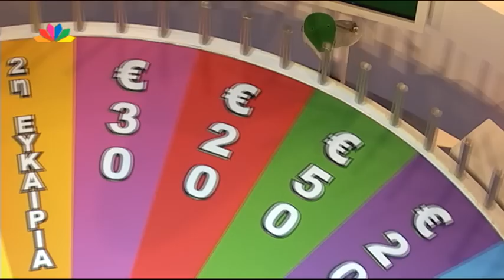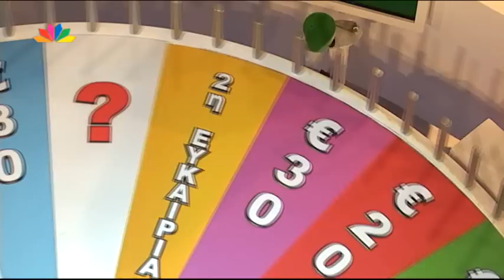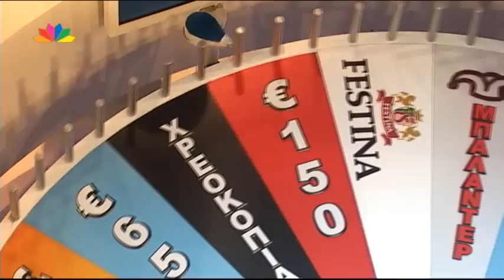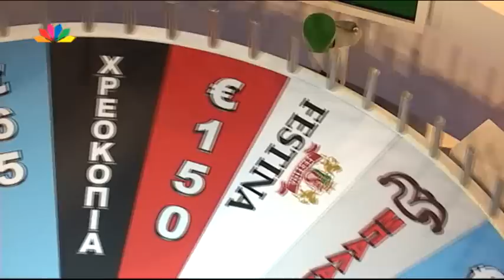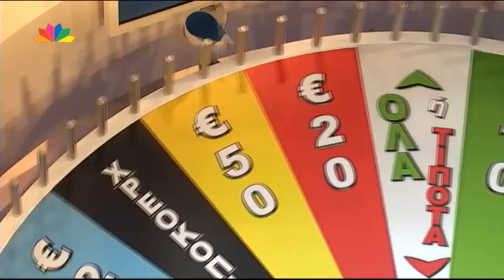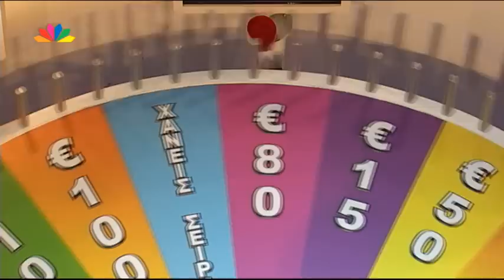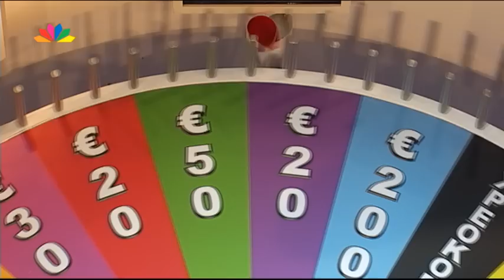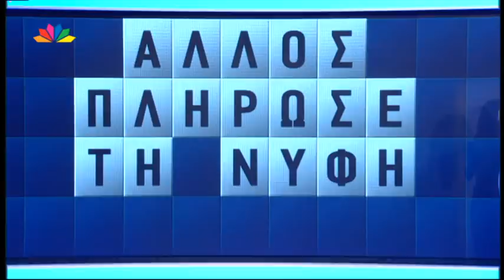Ο Τροχός της Τύχης - Επεισόδιο 132 - 8/12/15